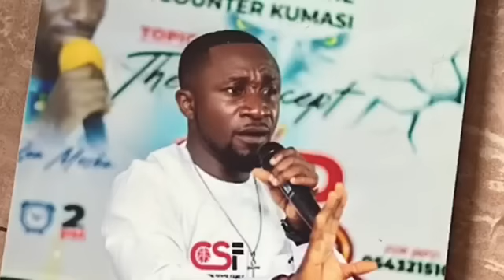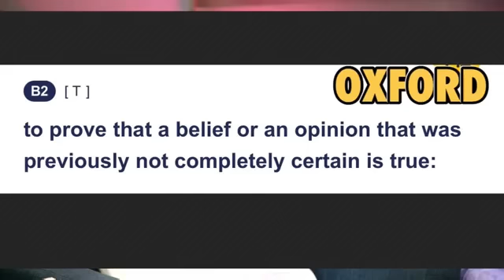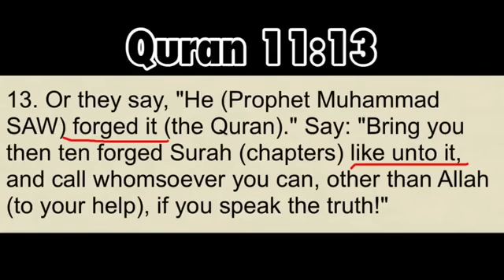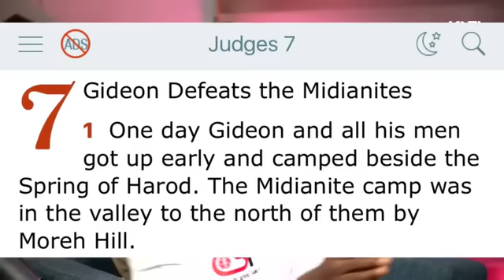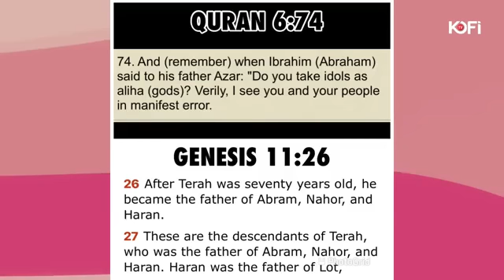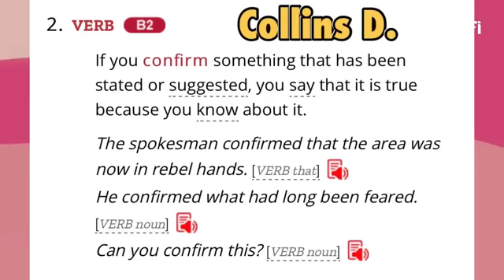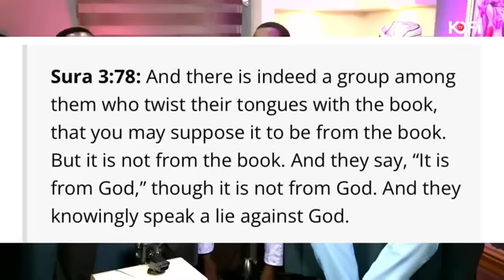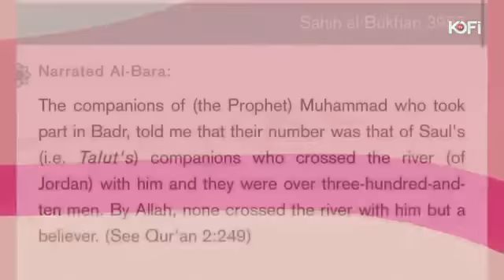DEBATE: WAS THE QURAN COPIED FROM THE BIBLE? REPEAT